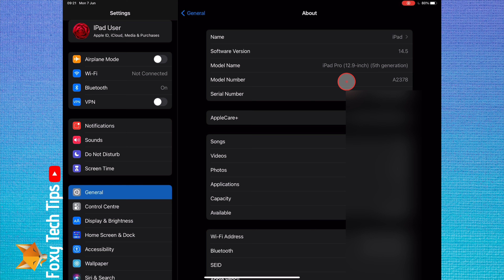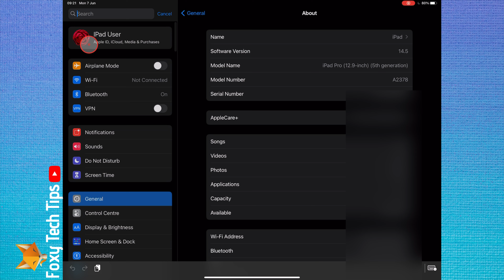How To Find iPad Model Number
Easy to follow tutorial on finding the model number of your iPad. Do you need to find and copy your iPads model number? Learn how to do it now!

Steps:

- Start by opening the settings app on your iPad.

- In settings, tap ‘general’.

- In general, select ‘about’.

- In the about section here, you can see ‘model number’, what is shown here is actually the part number, to see the model number  you have to tap it and it will change to the model number.

- If you hold down on it you can get the option to copy it.